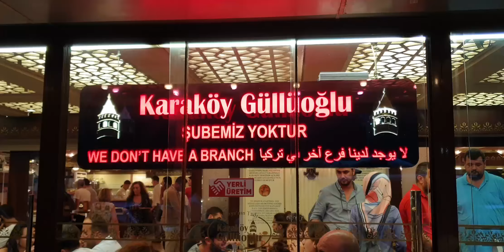BBG - Bizimle Bir Gün #2 | Boğaz'da 4 saat!👀 | Anadolu Kavağı'na nasıl gidilir?🤔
Merhaba!

İstanbul'da vapur ile saatlerce yolculuk yapmak ve İstanbul'un merkezine en uzak noktalarından biri olan Anadolu Kavağı'nı gezmek için müthiş bir yöntem denedik; Şehir Hatları ile Uzun Boğaz Turu!

Biletler tek yön: 15 TL, çift yön: 25 TL

Sonrasında ise Eminönü'nde inip, Karaköy'e yürüdük ve Karaköy Güllüoğlu'nun baklavası ile midelerimize bayram ettirdik.

Keyifli bir gezi oldu, izlerken sizlerin de keyif alması dileğiyle!